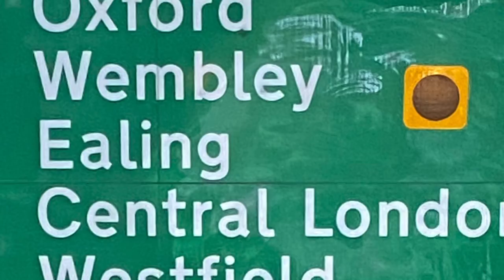DAWACADA LONDON IYO HABEENKII